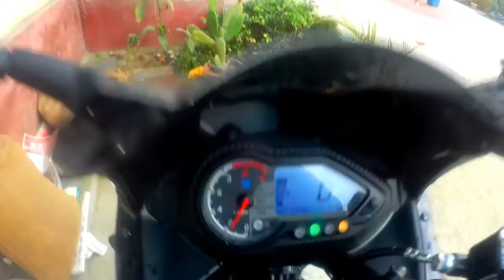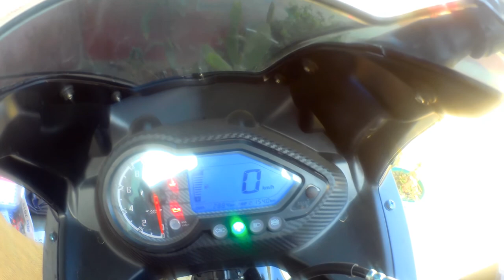PULSAR 220F BS6/2021/KASHOM KHULLEN RIDE/NH102A Manipur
A day ride to kashom khullen, awsome naturural view, mountain road. Feel relax and enjoy.
# Had a great experience in the beautiful road and hill the scenery was blessed.
# Chill out with best friend.

# Camera use- Sj6 Legend- got from Flipkart.